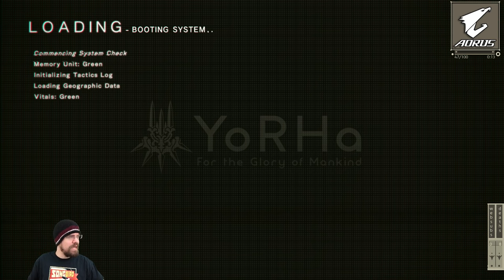Let's Play Nier: Automata (English Voice/Subs) With CohhCarnage - Episode 9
Cohh dives into the strange and futuristic world of Nier: Automata to see what this android world is all about. He is playing the JPN PS4 release version with english voices and subtitles.